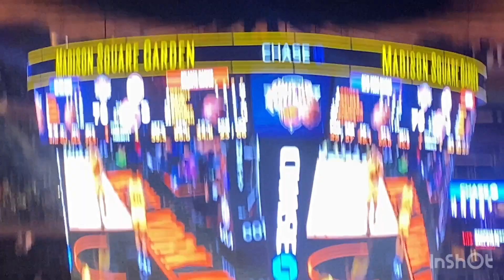(Merry Christmas!!!!🎄🎄) Knicks Vs Hawks!!!!🏀🏀🏀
Finally went to see an NBA game for the first time on Christmas!🎄🎄🎄🏀🏀🏀 Knicks haven’t played since 2018 on Christmas Dayand they’ve been losing to a lot of the teams that they played on Christmas Day and this Christmas, they got a win against the Atlanta hawks! Had lot of fun and hope y’all guys had a good Christmas!🎄🎄🎄🎄